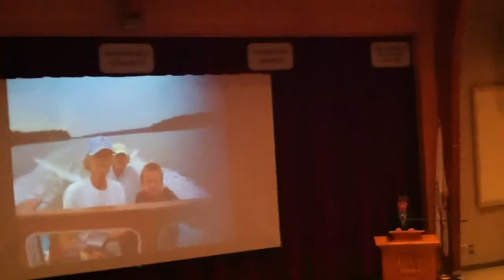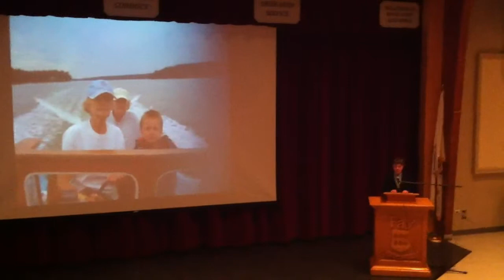Ty's speech at Fay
The Farmer's Market, Brunswick, ME